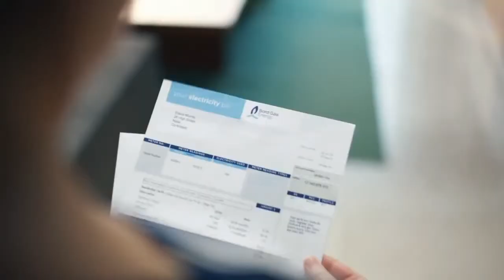Bord Gáis Energy – Conor McKenna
Bord Gáis Energy, Fixed Rate Electricity and Gas Plans – VO Conor McKenna

Commercial produced by Red Apple